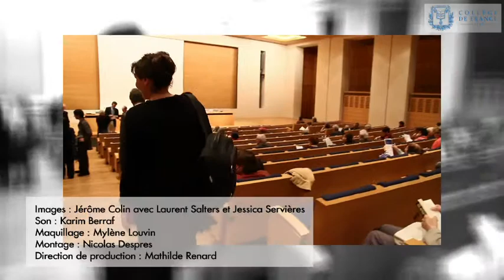Les Japonais et le bouddhisme - Jean-Noël Robert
Jean-Noël Robert est professeur du Collège de France et titulaire de la chaire Philologie de la civilisation japonaise.

Entretien du 27 juin 2012.